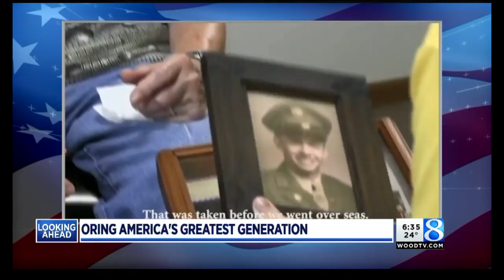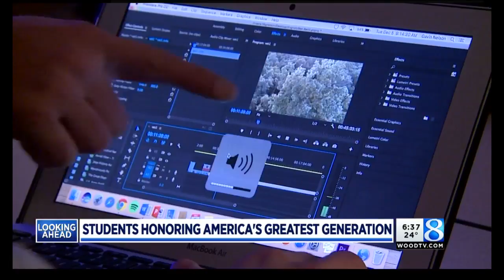Byron Center HS seniors honor WWII vets with unique event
Byron Center High School students have turned an English project into an event honoring World War II veterans.  (Dec. 20, 2017)